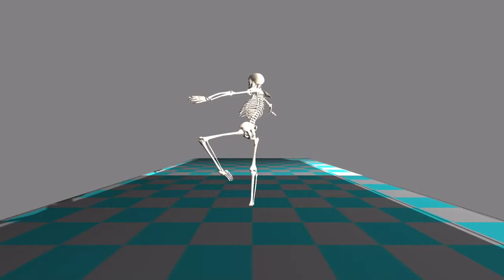Skeleton ballerina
Dancing hilarious skeleton!!!